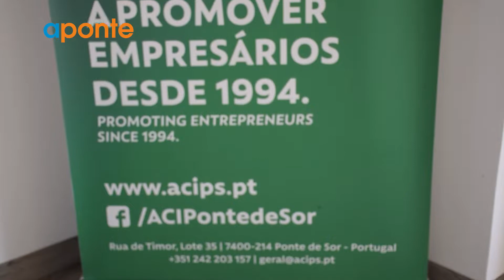ACIPS DINAMIZA COMÉRCIO LOCAL - SORTEIO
A campanha promovida pela ACIPS, Ponte de Sor 35 anos CIDADE, chegou ao fim e foi um verdadeiro sucesso e terminou com o sorteio dos talões vencedores no teatro cinema em Ponte de Sor.
De forma a cumprir as regras impostas pela Direção Geral de Saúde, foi permitida apenas a presença de 100 pessoas que foram presenteadas com uma breve actuação da Orquestra de Harmónicas que cumpriu a tradição de atuar no dia em que Ponte de Sor celebra o aniversário da elevação a cidade.

Edição:
Pedro Remi